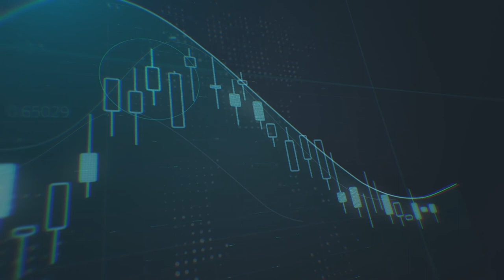هل استمرار التوترات السياسية سيؤدي الى أزمات مالية على المدى الطويل؟ تلفزيون دبي